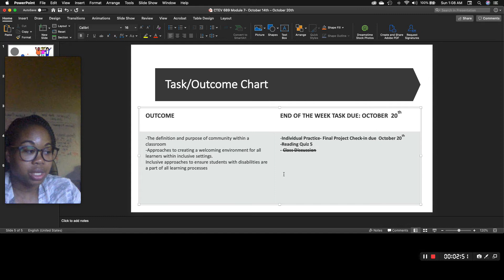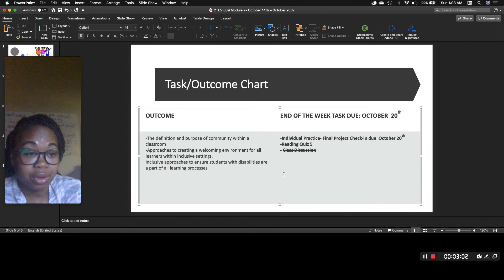CTEV 689 Week 7 Announcements